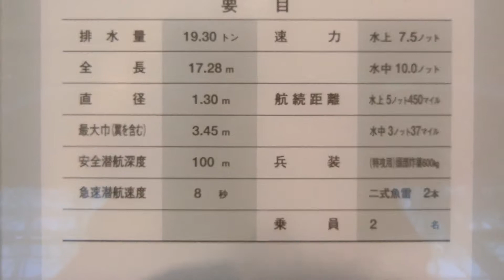Special Attack 2 man Japanese Submarine KAIRYU with 2 Torpedoes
CIMG3264 Special Attack 2 maen Japanese Submarine KAIRYU with 2 Torpedos